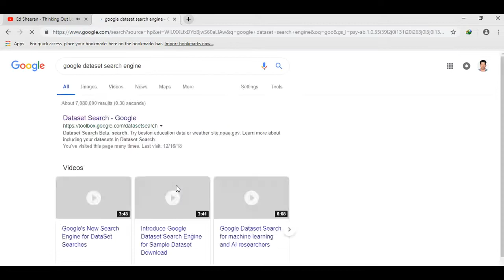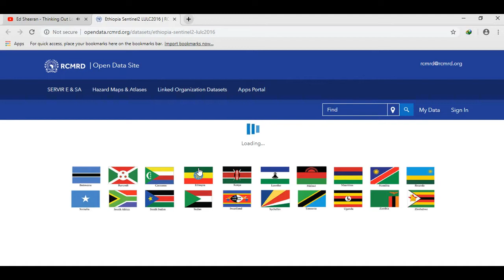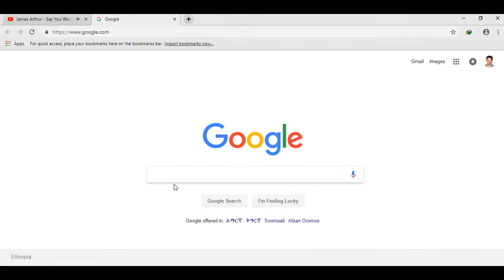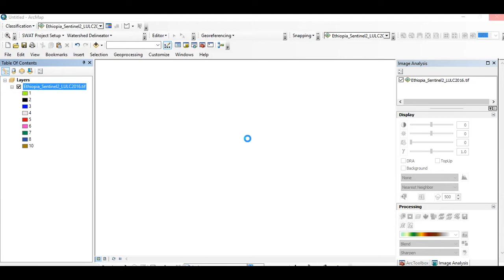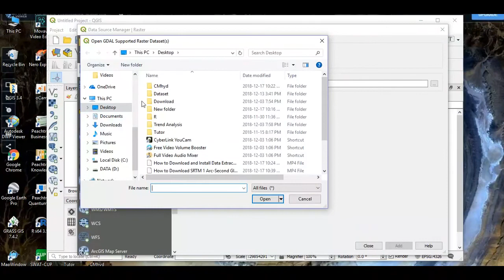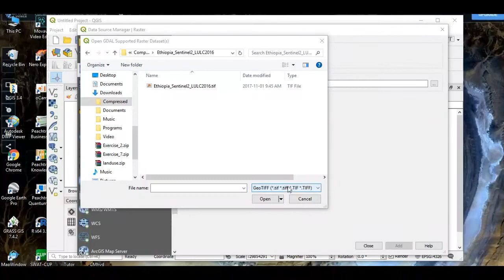How to Download 2016 Free Land Use Land Cover Data for African Countries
Download 2016 Free Land Use Land Cover Data for African Countries